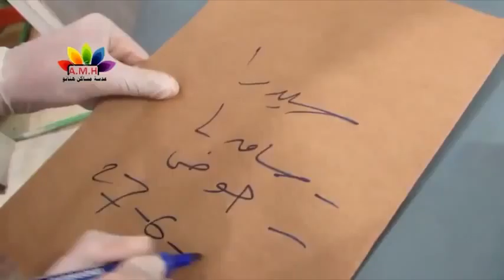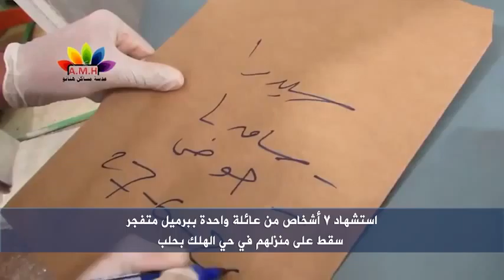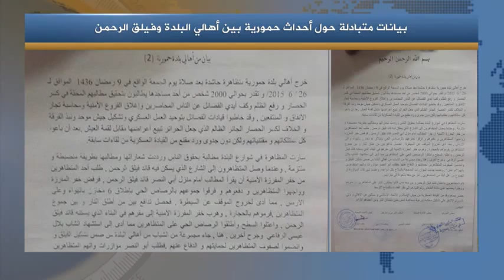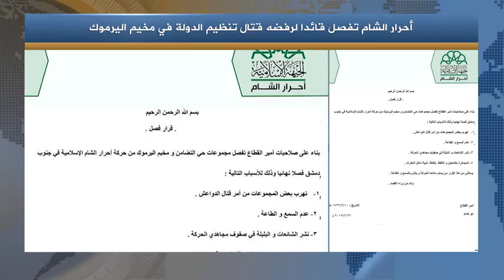نشرة الأخبار 28 6 2015